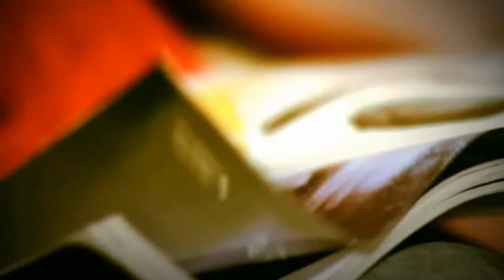Kako poteka kirurški splav? Umetna prekinitev nosečnosti z medicinskimi instrumenti [spočetje splav]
Preberite celoten opis videa:
? - STA ZARADI NOSEČNOSTI V KAKRŠNIKOLI STISKI - ??

Anonimnost zagotovljena!
Nanje se lahko obrneš tudi, če jim želiš pomagati. Veseli bodo tvoje pripravljenosti! :)

--- [Všečkajte video in ga Delite z drugimi.] ---

Kako poteka umetna prekinitev nosečnosti (splav)?
NOSEČNOST je naravno stanje ženske, ki v maternici nosi človeškega potomca, otroka. To naravno stanje spremlja naravna preureditev hormonov, ali drugače povedano, ženskino prvotno naravno ravnovesje hormonov (ko še ni bilo nosečnosti) se je z nosečnostjo spremenilo v drugo NARAVNO hormonsko ravnovesje.
Umetni splav ali umetna prekinitev nosečnosti (upn) pa je UMETEN poseg v žensko telo in v njeno naravno hormonsko stanje. Kot tak VEDNO pusti posledice. Kakšne in v kolikšni meri pa je različno in odvisno od vsake ženske posebej (fizične, psihične).

Kirurški umetni splav poljudno imenujemo tudi »čiščenje«. Izraz prvotno izhaja iz dejanja po spontanem splavu, kjer je mrtvo tkivo zarodka/ploda potrebno »počistiti« iz maternice. Beseda pa se sedaj uporablja tudi v primeru namernega vstopa z instrumenti v maternico in odstranitev še živega zarodka in pripadajočega tkiva.

Možni zapleti:
- neuspešno širjenje kanala materničnega vratu,
- poškodba materničnega vratu pri širjenju,
- poškodba maternice in njeno predrtje (zlasti pri višjih nosečnostih),
- poškodbe črevesja,
- neuspešni splavi (zlasti pri nizkih nosečnostih),
- nepopolni splavi z zaostalim tkivom,
- vnetja maternične votline,
- zarastline v maternični votlini po vnetju.
Zapleti so pogostejši pri razvojnih nepravilnostih maternice. Včasih je za oskrbo poškodbe maternice potrebno narediti tudi laparoskopijo v poglobljeni narkozi.

Seveda so tu še splošne možne posledice namerne prekinitve nosečnosti kot so možnost neplodnosti, težave na psihološkem in duhovnem nivoju, odvisno od tega ali se je ženska resnično sama osebno odločila za umetni splav, koliko je bila obveščena o vseh vidikih splava in sami nosečnosti, razvoju zarodka ki je v njej, povečana možnost za obolenje raka dojke (gled video »Rak dojke in umetni splav), ipd.
Veliko žensk kljub prepričanju, da so se v dani situaciji odločile prav, več let trpi in si ne morejo odpustiti, nekaterim pa splav ni nič takega in povsem normalno živijo naprej - ljudje smo različni.

NEPRIČAKOVANO NOSEČI?

Med METODE ZA KIRURŠKI umetni splav spadajo:

VAKUUMSKA ASPIRACIJA (vakuumsko izsesanje)
in KIRETAŽA (postrganje)

ter DILATACIJA IN EVAKUACIJA (razširitev in izpraznitev)

Vakuumska aspiracija - znotraj 7-ih tednov po zadnji menstruaciji: ta kirurški splav se opravlja vse do sedmega tedna po zadnji menstruaciji. Zdravnik vstavi dolgo, ozko cevko v maternico. Veliko brizgalko pritrdi na cevko in zarodek izsesa iz maternice. Običajno se to naredi brez splošne anestezije in je včasih precej boleče.
Izsesalna kiretaža - od 6. do 12. tedna po ZM: to je najpogostejši postopek kirurškega splava. Ker je plod večji, mora zdravnik najprej razpreti maternični vrat s kovinskimi palicami. Zaradi bolečin pri odpiranju materničnega vratu je potrebna lokalna ali splošna anestezija. Ko je maternični vrat široko razprt, zdravnik vstavi trdo plastično cev v maternico in nato priklopi to cev na sesalno aparaturo. Sesanje razkosa telo ploda in ga potegne iz maternice. Včasih zdravnik uporabi zankasto orodje ali kireto, da lahko postrga plod in plodove dele iz maternice.

Razširitev in izpraznitev - od 13. do 24. tedna po ZM: ta kirurški splav opravljajo v drugem trimesečju nosečnosti. Sedaj je plod prevelik, da bi ga razkosali s sesalno napravo in ga izsesali skozi plastično cevko. V tem postopku mora biti maternični vrat bolj razprt kot pri posegu v prvem trimesečju. Zato dan ali dva pred posegom vstavijo vrsto morske trave (laminarijo). Ko je maternični vrat na široko odprt, zdravnik odstrani plodove dele s kleščami. Plodovo lobanjo pogosto zdrobi, da jo laže izvleče. Zdravnik pogosto uporablja zankasto orodje ali kireto za strganje in odstranitev delov in kakršnegakoli tkiva, ki je ostalo v maternici.

Vsi podatki v videu temeljijo na znanstveno dokazanih dejstvih.